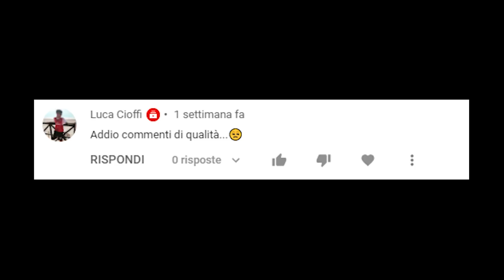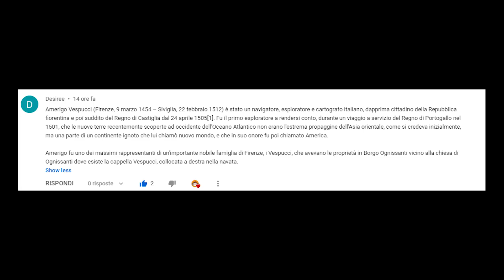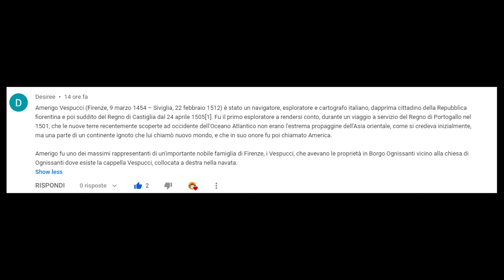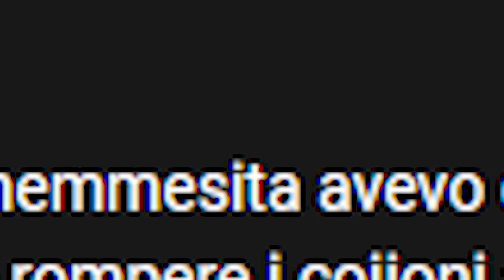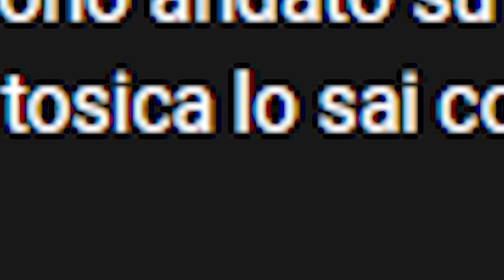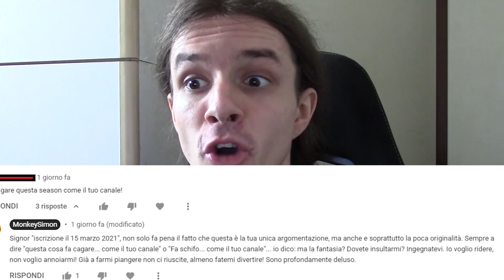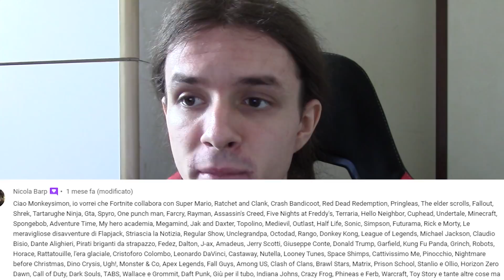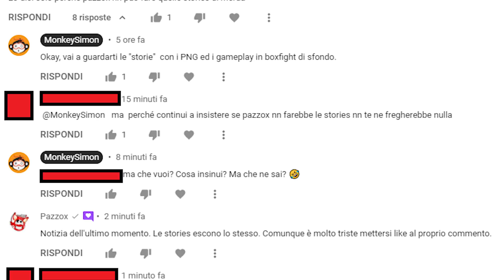"MA TACI IDIOTA" | Commenti Di Qualità #15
Lecchino since 2010.

Ringrazio Pazzox e Lord Unk per il loro contributo alla realizzazione di questo video.

ATTENZIONE: i commenti che leggo, soprattutto gli insulti e le uscite infelici da parte di certi utenti vengono riportati in video e presi in giro con fare scherzoso, senza intenzione di arrecare offese a nessuno. I nomi di quegli specifici utenti sono censurati, nonostante i commenti siano pubblici, al fine di evitare attenzioni indesiderate da parte degli spettatori che non comprendono la natura del contenuto che sto portando. Inoltre, vi invito a NON scrivere nulla a coloro che hanno lasciato quei commenti un po' coloriti, in caso li doveste trovare sotto ad un mio video o a quello di un altro canale. Cerchiamo di non dare il nostro contributo nel rendere internet un posto tossico e velenoso.